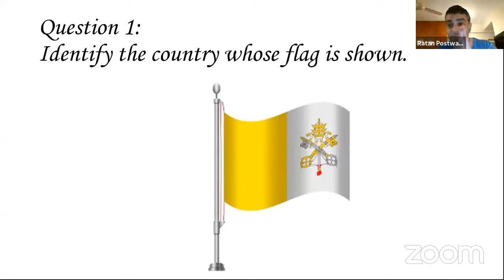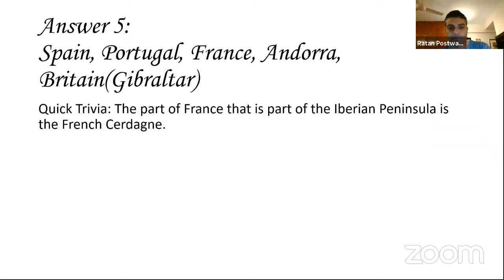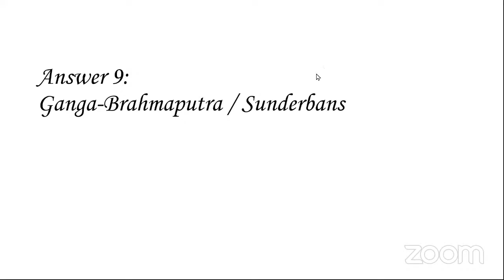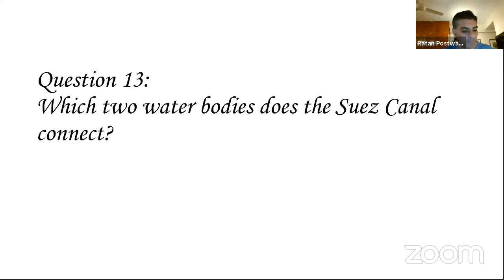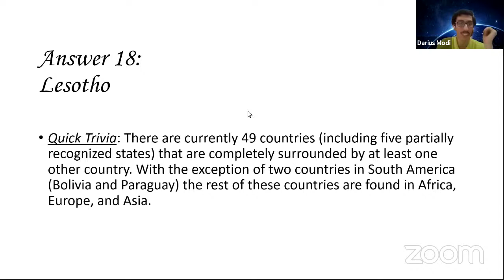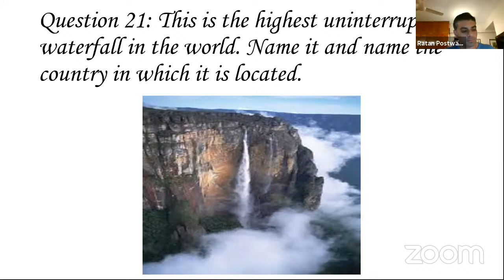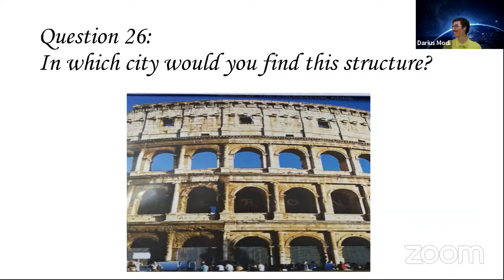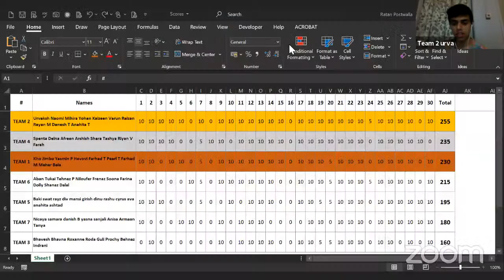Around the World in 60 Minutes, with Darius Modi